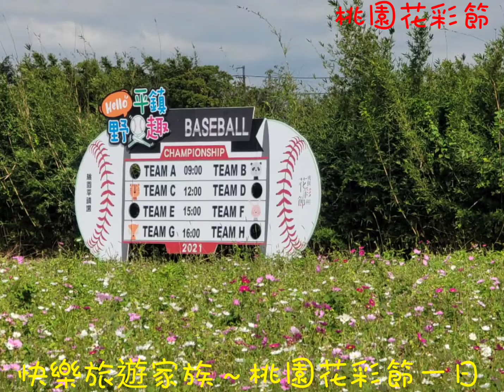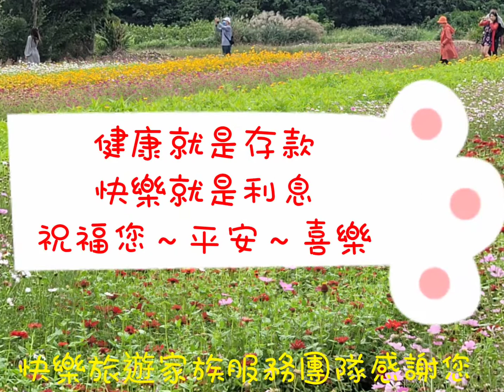1101113快樂旅遊家族～桃園花彩節一日